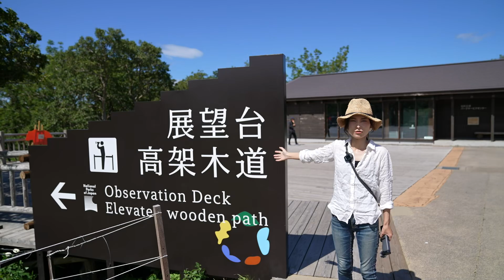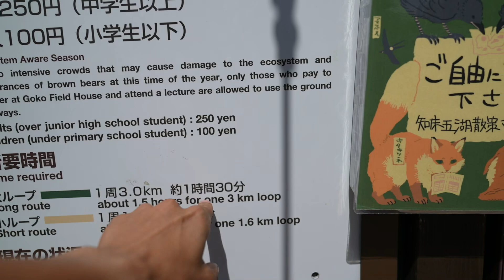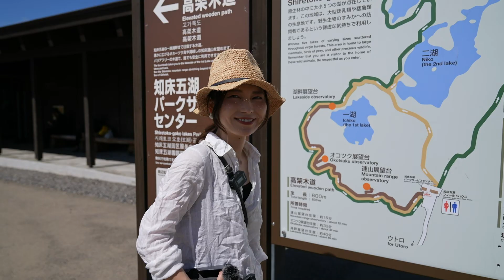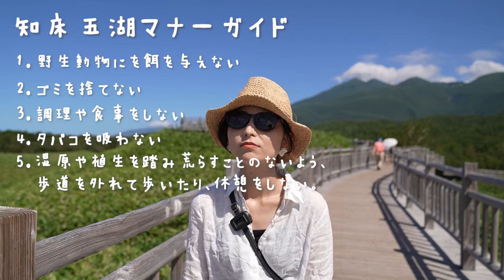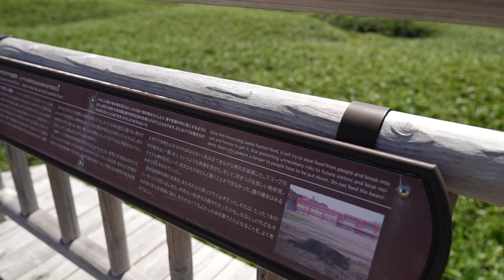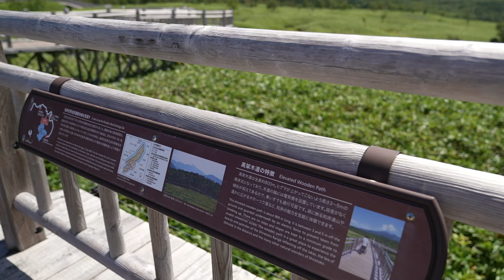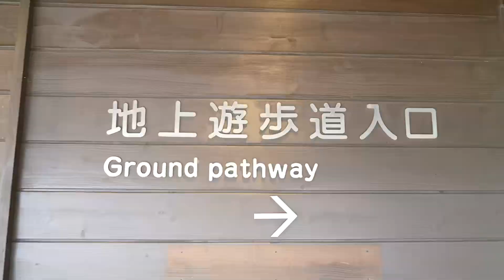【世界遺産】ヒグマに出会っても安心な知床五湖の高架木道から自然を眺めます。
目次
0:00 世界自然遺産知床五胡へ
1:03 知床五胡パークサービスセンターに到着
2:15 高架木道はこんな所です
2:43 VR観光という新しい取り組みについて
4:20 高架木道スタートです
5:31 知床五胡マナーガイド
7:59 高架木道の展望台に到着
8:21 スーパースローギンヤンマ
8:46 戻りましょう
9:01 いったん帰宅ランチタイム